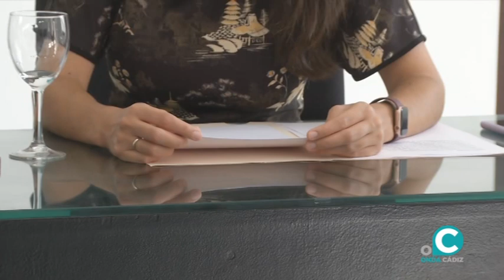VTR OK PROGRAMACIÓN SAIL GP